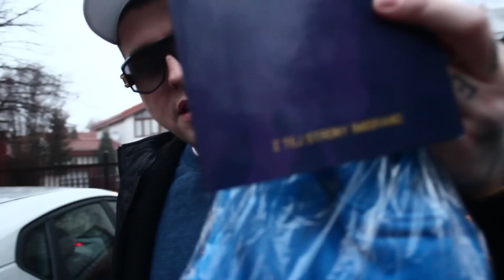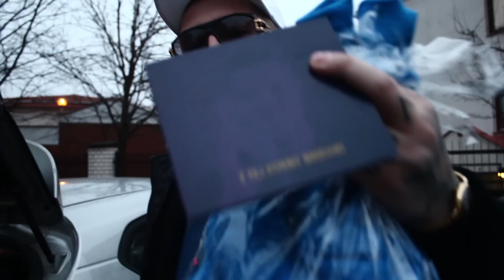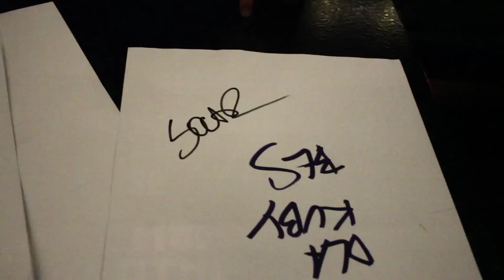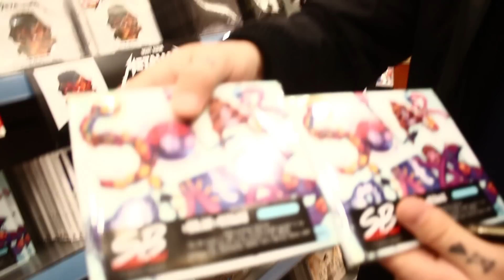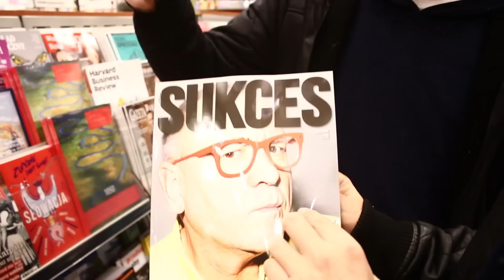SB: Super Bohaterowie - Vlog [s01e08] / nowanormalnosc v2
Album nowanormalnosc jest już dostępny we wszystkich Empikach i Media Marktach. Z tej okazji sprawdzamy zatowarowanie płytek w okolicznych salonach, szukamy nowego króla, odwiedzamy Białą Podlaską, testujmy lokalny folklor i... bujamy tłumem (kto był ten wie, a kto nie był... niech będzie -następnym razem!).

Muzyka/video: Lanek

Już w najbliższy wtorek - 29.11 o 18:30 odbędzie się spotkanie z okazji premiery albumu Solara i Białasa "nowanormalnosc".

Spotkanie odbędzie się w Select Shopie, który mieści się w Centrum Handlowym "Blue City" (Al. Jerozolimskie 179).

Będzie to ostatnia szansa, żeby nabyć album w wersji 2CD (zostało 200 krążków), kupić odzież SB Stuff, zbić piątkę, zrobić zdjęcie i podyskutować o płytce.
Zapraszamy serdecznie.